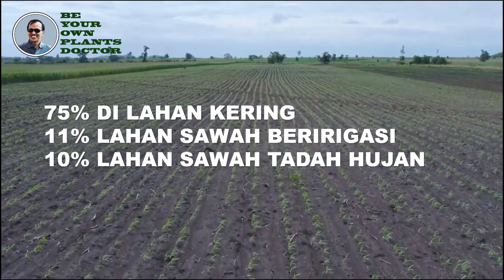TUTORIAL Menyelamatkan Tanaman Jagung yang Tergenang Air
TUTORIAL Menyelamatkan Tanaman Jagung yang Tergenang Air, adalah sebuah tutorial yang dibuat secara khusus dan komprehensif, untuk memenuhi pertanyaan serta beberapa permintaan sehubungan dengan hal yang berhubungan erat dalam rangkaian budidaya tanaman jagung di lapangan, sehingga bisa memberikan jawaban atas semua permasalahan yang ditemui petani di lapangan, serta memberikan beberapa pilihan terbaik dalam melakukan teknis budidaya jagung. TUTORIAL Menyelamatkan Tanaman Jagung yang Tergenang Air, Selain itu juga semua bahan berdasarkan hasil pengujian dan mengacu beberapa hasil pengujian pertanian, baik yang tertuang dalam jurnal penelitian yang dipublikasikan secara umum, khusus maupun terbatas. Sehingga penyajian materi akan mampu menjawab permasalahan yang ada, khususnya untuk meningkatkan produksi persatuan luas lahan, yang didukung pertumbuhan dan pekembangan tanaman yang maksimal dan sempurna. TUTORIAL Menyelamatkan Tanaman Jagung yang Tergenang Air, Tentunya perlu disosialisasikan secara massif, di khalayak petani maupun para peneLiti, penguji, stakeholder dibidang pertanian, mahasiswa pertanian, akademisi, pengajar, maupun lainnya seperti kios tani, trader, retailer, dealer dan produsen sarana pertanian, juga para influenser. Mohon perkenan @PenyuluhPertanianLapangan @INFORAGAMPERTANIAN @GardenHias @Aqil_HudaOfficial @KementanRI @salampertaniantv @ALAMORGANIK @baliorganiktv3776 @IbuSitiMahmudah @gardeningchannel @epicgardening @DIYGardenIdeas @home.garden @klara_tania @novipetanihappy @PetaniKota87 @Capcapung @TRANS7Official @tribunnews @kompastv @RCTILAYARDRAMAINDONESIA @indosiar @sctv_ @RansEntertainment @DaftarPopuler @CalonSarjanaUniverse @metrotvnews @tvOneNews @corbuzier semoga berkah dan bermanfaat.